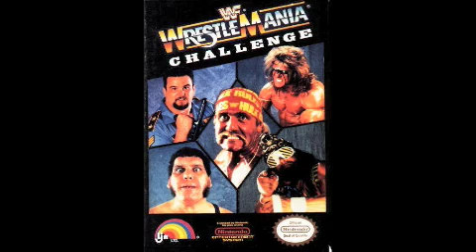WWF Wrestlemania Challenge - Track 8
Music from WWF Wrestlemania Challenge for the Nintendo.

Didn't recognize some of the tracks so I just numbered them instead.